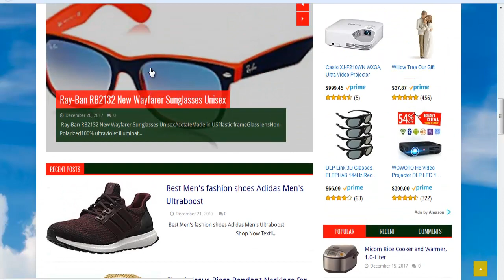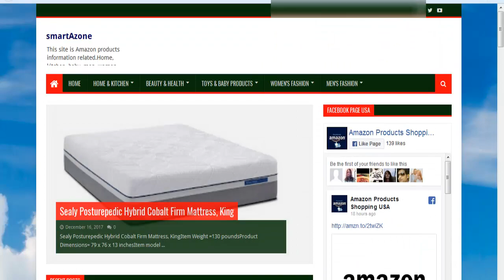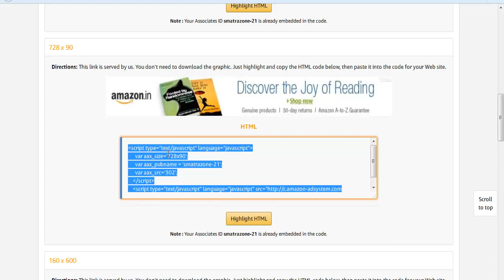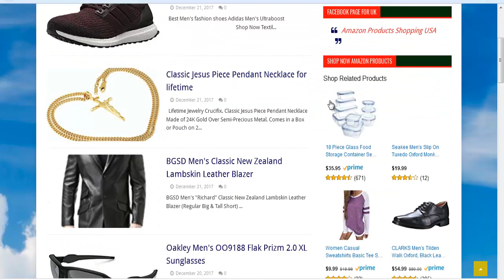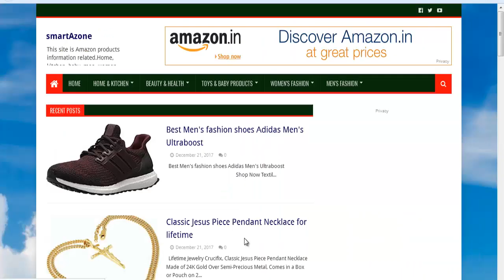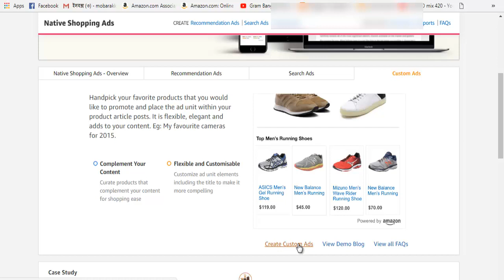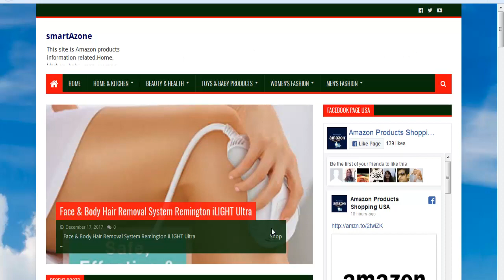How to Advertise Amazon Products on Blogger website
🚹About me🚹